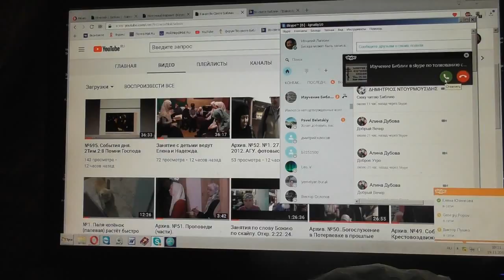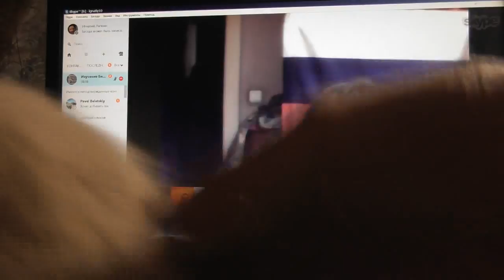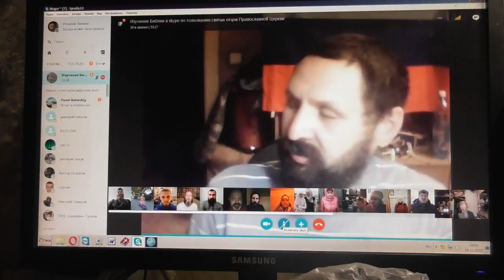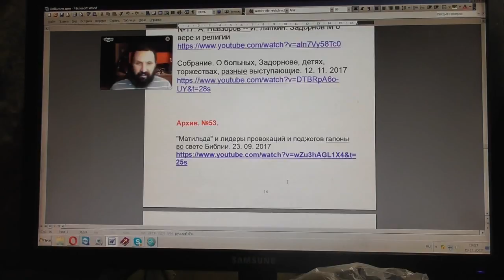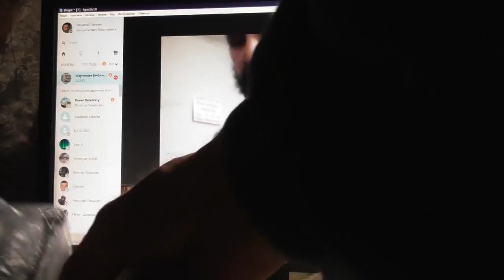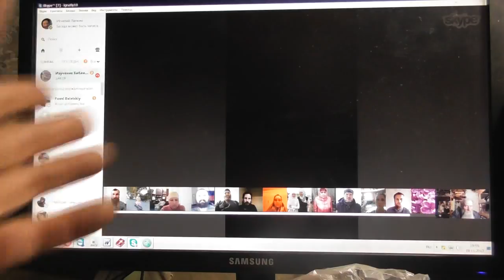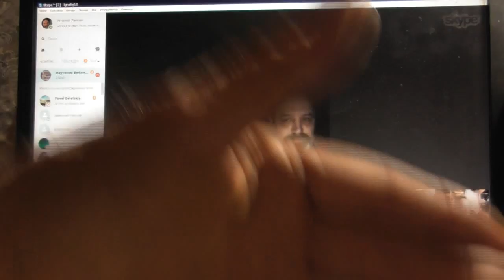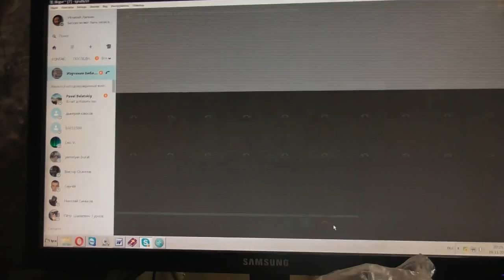Занятия по изучению слова Божия по скайпу. Откр. 7 гл. 19.11.2017